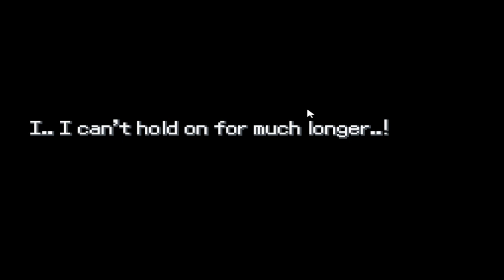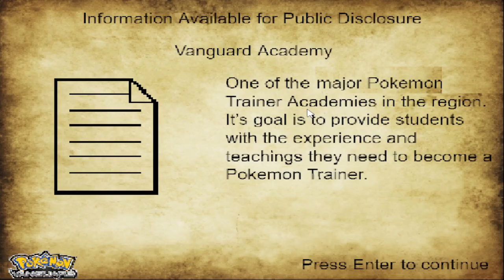Forging OUR Destiny in the Pokemon Academy!! (Pokemon Vanguard - Part 2)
TODAY we Embark on a wild Pokemon adventure! From route-hopping to rival battles, watch as we journey our way to the prestigious Pokemon Academy in Pokemon Vanguard. Meet our eccentric professor, face off against rivals, and experience the hilarity that ensues! Get ready for laughs, surprises, and epic battles as we chase our dreams of becoming top trainers. Don't miss out on this hilarious and action-packed video - it's time to level up our Pokemon game!

Pokemon Vanguard
Pokemon Vanguard Gameplay
Pokemon Vanguard Download
Pokemon Vanguard Walkthrough
Pokemon Vanguard Playthrough